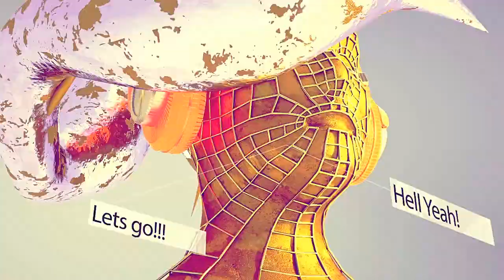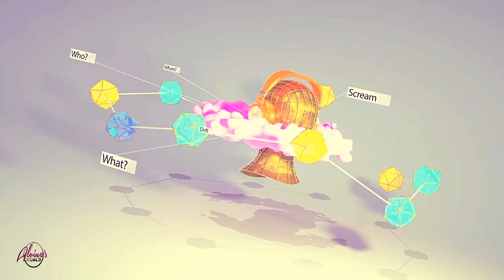Alvina Hosts Chipukeezy Painting @ The GoDown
This Comedian Paints - I host Chipukeezy Vinie​ and we get down and dirty with Paint at the Go Down Arts Center​. Watch.